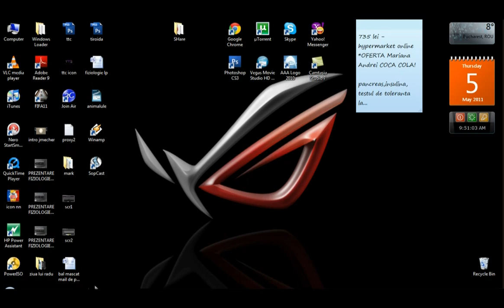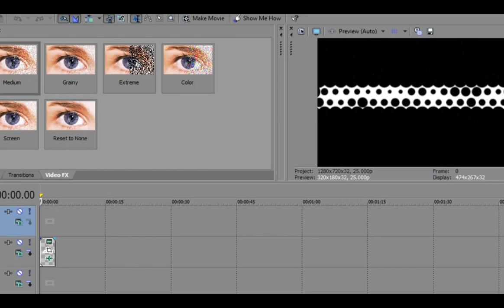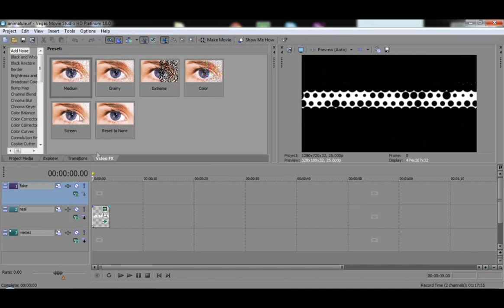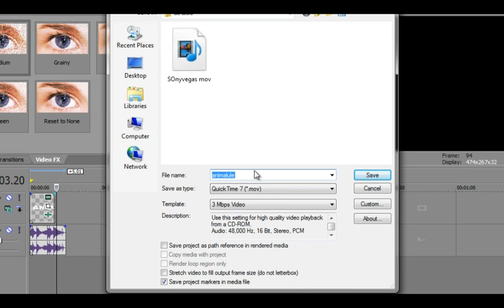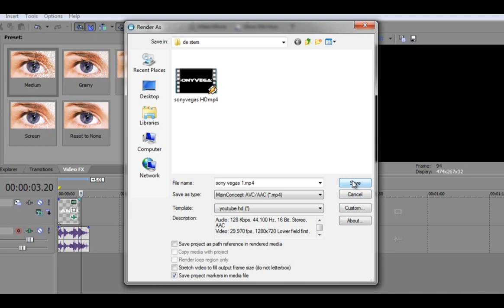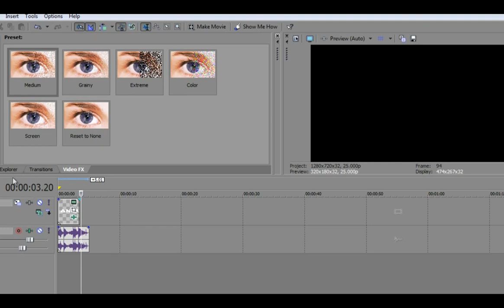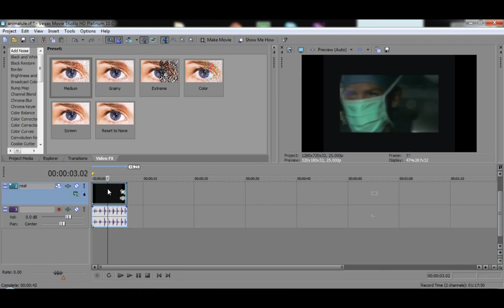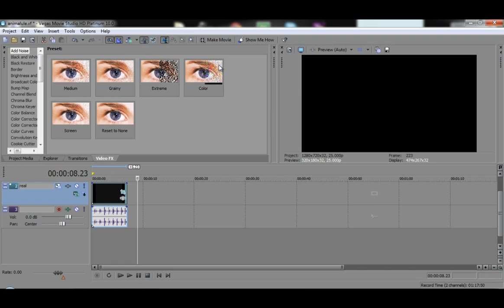Tutorial Sony Vegas: Salveaza video HD pentru YouTube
How to render in HD/FullHD for YouTube in Sony Vegas. Making old movies in HighDefinition [RO]
In tutorialul de azi veti invata 2 lucruri.
1. Cum sa rendati un video in HD utilizand cele mai bune setari, salvand un spatiu f mare.
2. Cum sa faceti filmele vechi sau filmele care nu sunt in HD sa fie in HighDef.